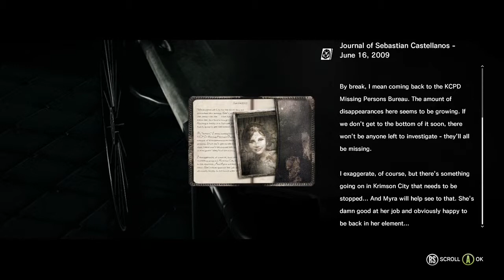Ian vs Horror: The Evil Within (Night 4, Part 2)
The undead babies begin their assault on Ian.